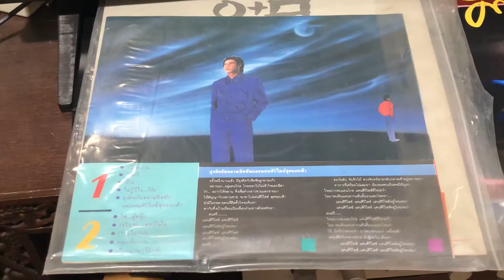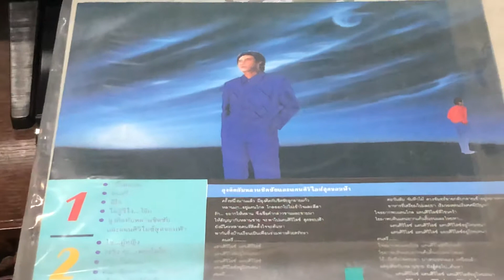ลุงคิด กับ หลานชิดชัยและแดนศิวิไลซ์สุดขอบฟ้า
ธเนศ วรากุลนุเคราะห์